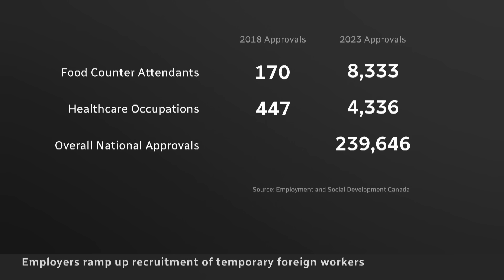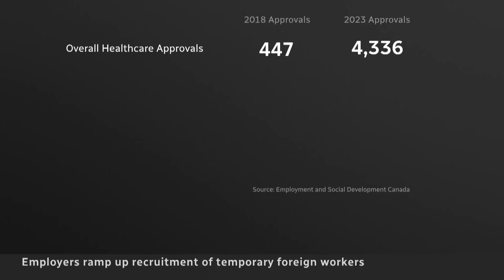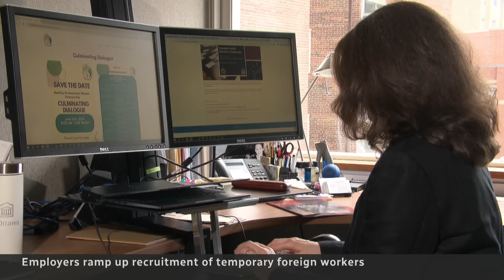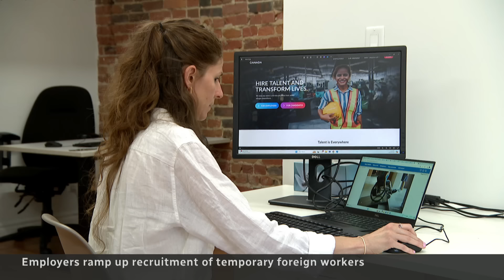Canada’s temporary foreign worker surge: Opportunity or exploitation?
Canadian businesses were given the green light to fill roughly 240,000 jobs with temporary foreign workers in 2023, more than twice as many as they were a half-decade earlier. CBC's Paula Duhatschek looks at the divided opinions and experiences behind the surging numbers.